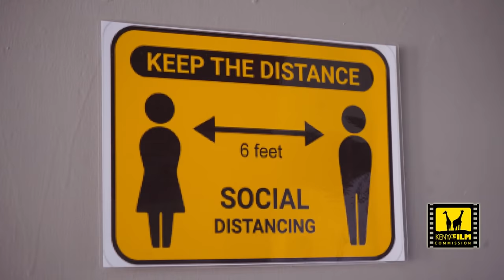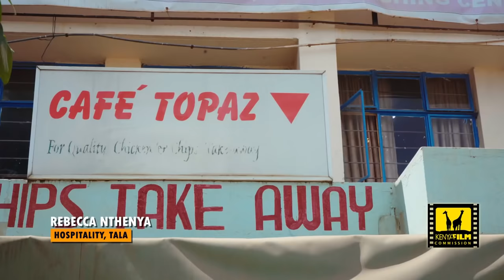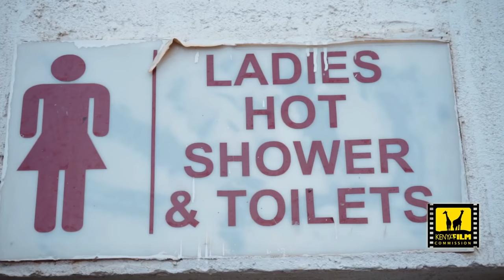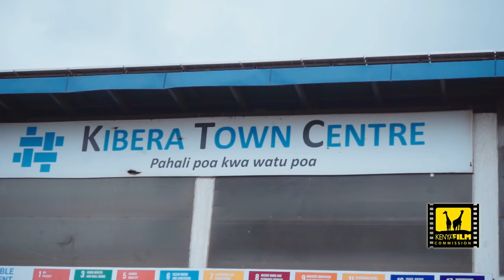CONCERT NYUMBANI - EP 01 (Bensoul, H_Art the band, Sitawa Namwalie, Mumbi Macharia, Jaaziyah)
Concert Nyumbani is the biggest entertainment event ever air on Kenyan TV simultaneously on KTN, NTV, K24, KBC, Switch TV, Metropol TV, Y24, TV47 and PPP TV. This episode features Bensoul, H_Art the band  alongside these amazing creatives Sitawa Namwalie, Mumbi Macharia , Jaaziyah

Created by: Eugene Mbugua
Produced by: Documentary & Reality Television Limited
Hosted by: Azziad Nasenya & Mwaniki Mageria.
Dir by: Eugene Mbugua , Enos Olik and Kayt Kioko of Kipenz Films.